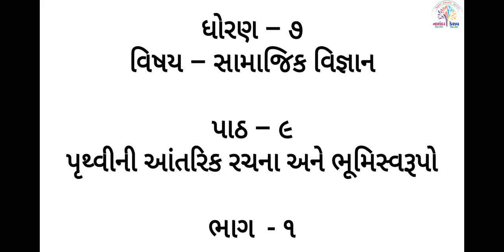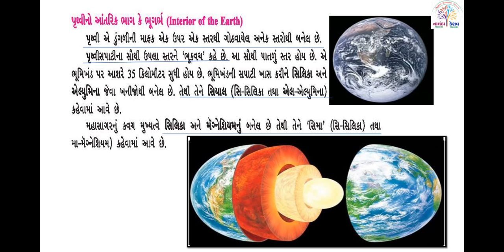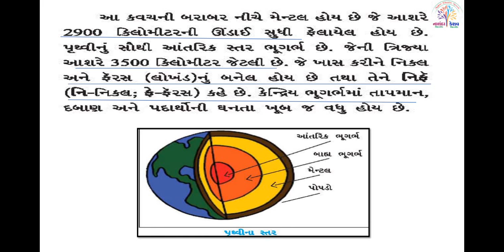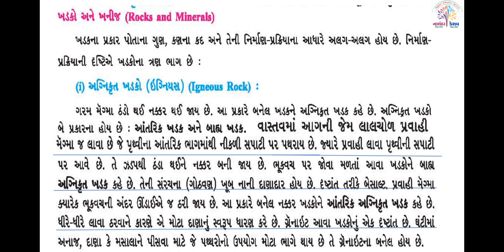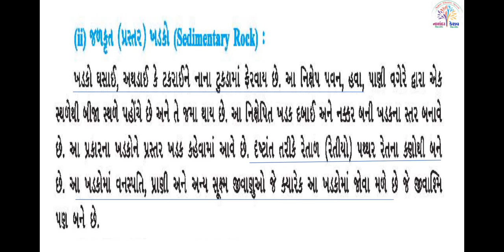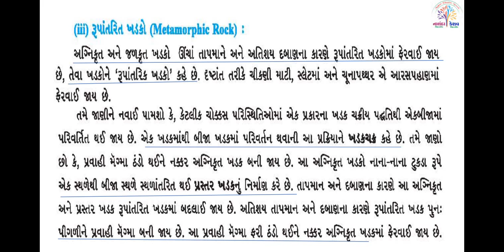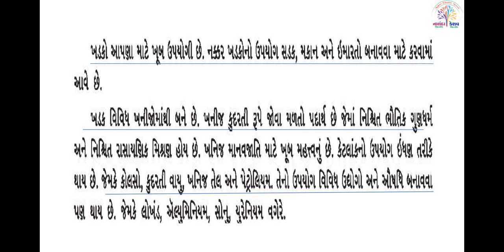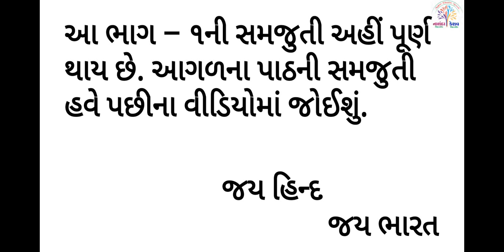ધો-૭ સામાજિક વિજ્ઞાન પાઠ-૯ પૃથ્વીની આંતરિકરચના & ભૂમિ... સ્લાઇડ-૧ (STD-7 SOCIAL SCIENCE CH-9 PART-1)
ધો-૭ સામાજિક વિજ્ઞાન પાઠ-૯ પૃથ્વીની આંતરિકરચના અને ભૂમિસ્વરૂપો - સ્લાઇડ-૧ (STD-7 SOCIAL SCIENCE CH-9 PART-1)